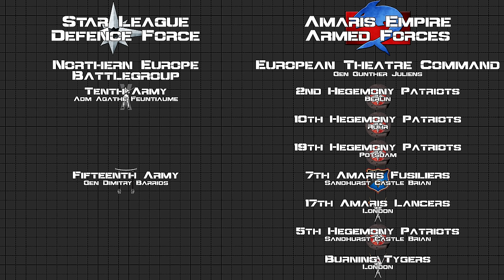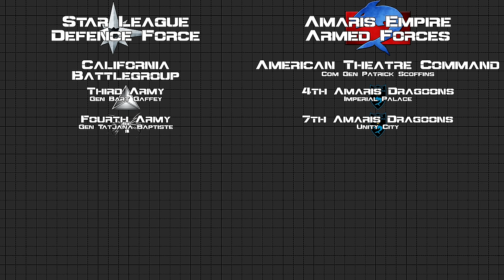BattleTech Lore & History - Star League Civil War: The Battle for Terra (MechWarrior Lore)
Thank you so much to everyone who collaborated with me on this one. Please show some love and let them know you appreciate them volunteering their time:

Sourcebooks Referenced:
House Davion: Federated Suns (1623)
House Kurita: Draconis Combine (1620)
House Liao: Capellan Confederation (1624)
House Marik: Free Worlds League (1622)
House Steiner: Lyran Commonwealth (1621)
ComStar (1655)
Handbook: House Davion (35024)
Handbook: House Kurita (35205)
Handbook: House Liao (35204)
Handbook: House Marik (35019)
Handbook: House Steiner (35001)
Handbook: Major Periphery (35203)
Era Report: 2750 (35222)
Historical: Reunification War (35231)
Historical: Liberation of Terra Vol.I (35232)
Historical: Liberation of Terra Vol.II (35233)
Historical: Operation Klondike (35230)
Historical: First Succession War (35235)
Field Manual: SLDF (35251)
Field Report 2765: AFFS (35FR010)
Field Report 2765: CCAF (35FR008)
Field Report 2765: DCMS (35FR009)
Field Report 2765: FWLM (35FR011)
Field Report 2765: LCAF (35FR012)
Field Report 2765: Periphery (35FR013)
Jihad Hot Spots: Terra (35205)

Further references from Sarna.net - Thank you to the Sarna.net discord for additional support

0:00 Intro
2:06 J-hour
8:17 Task Force Leonidas
10:28 Naval Battle for Terra
13:10 Entering Atmosphere
16:00 The Landings
19:20 Japan Battlegroup
21:08 Malaysia Battlegroup
22:22 Northern Asia Battlegroup
25:56 China Battlegroup
26:45 India Battlegroup
27:48 Central Asia Battlegroup
28:46 Eastern Europe Battlegroup
35:01 Northern Europe Battlegroup
38:42 Geneva Battlegroup
42:22 Southern Europe Battlegroup
44:08 Terran System
49:20 Asian Theatre (March)
55:19 European Theatre (March)
58:59 Three Month Update
1:00:05 Asian Theatre (April)
1:03:24 European Theatre (April)
1:04:13 Asian Theatre (May)
1:06:14 European Theatre (May)
1:09:18 Eurasia Holdouts
1:13:50 Hegemony Stragglers
1:15:04 Where Next?
1:16:43 Planning for North America
1:18:05 Clearing a Path
1:20:18 Gaining a Foothold
1:23:11 Operation ANCHORHEAD (Jan-Feb)
1:27:36 New Landings (Feb-Mar)
1:31:47 Clearing North American (Apr-May)
1:33:35 The Columbia (Jun-Aug)
1:39:43 Unity City
1:41:45 Hidden Redoubt
1:44:20 Outro